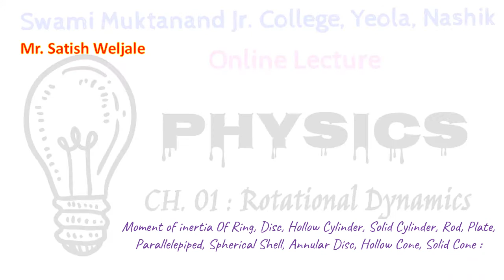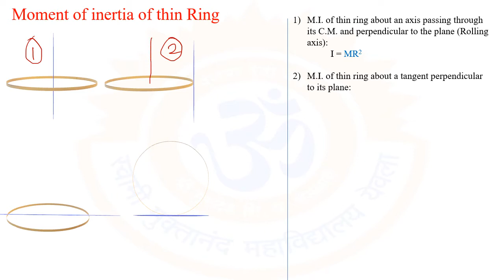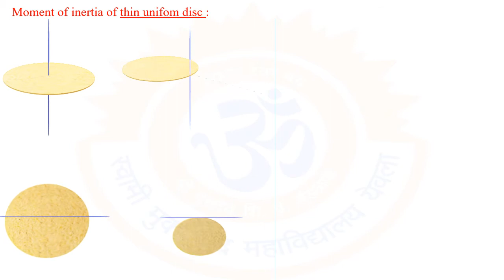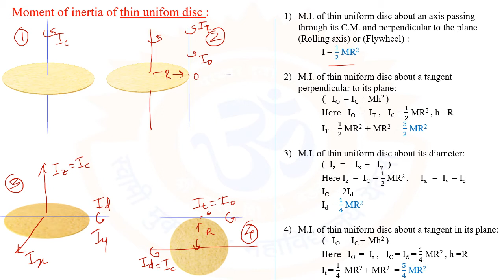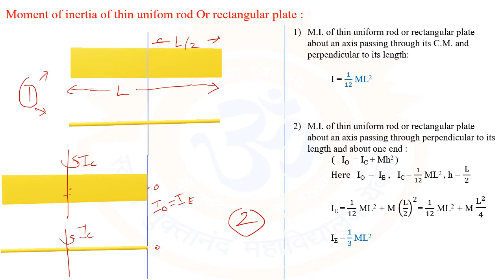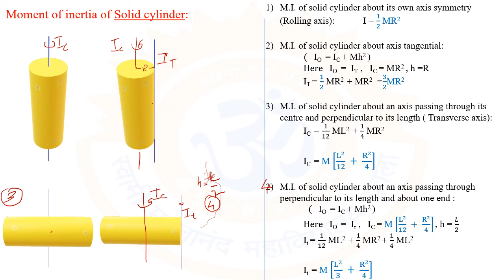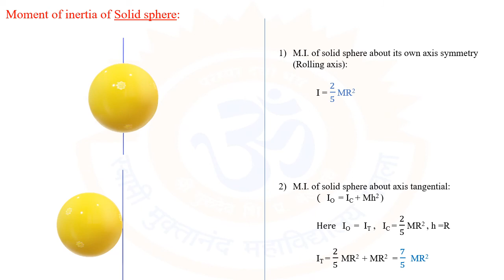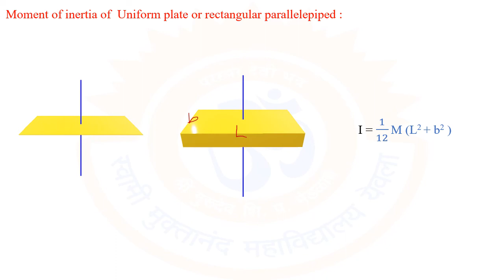Moment of inertia M. I. All body Ring Disc sphere Rod cylinder spherical shell cone hollow solid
Moment of inertia M. I. All body Ring Disc sphere Rod cylinder  spherical shell cone hollow solid annular thin uniform plate parallelepiped physics maharashtra state board hindi marathi animation stimulation